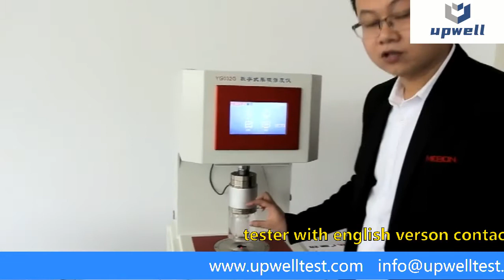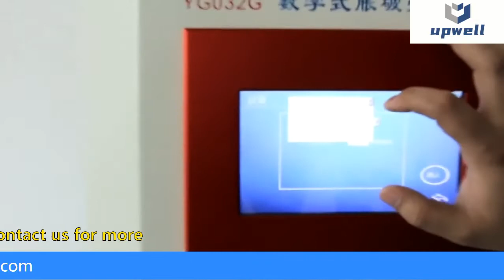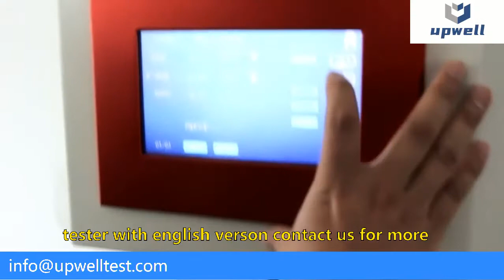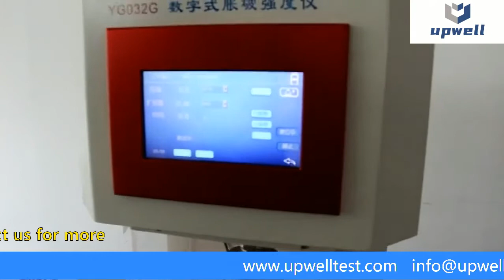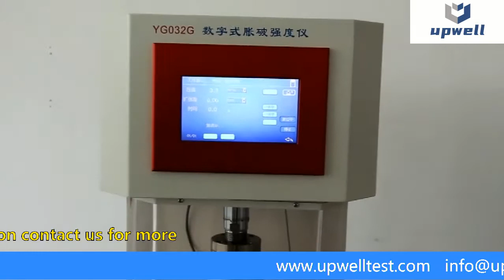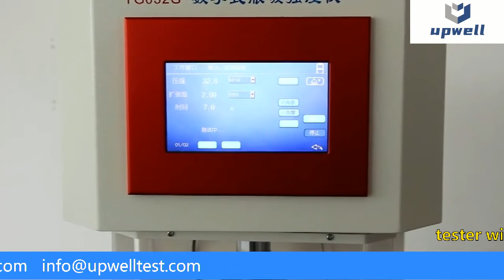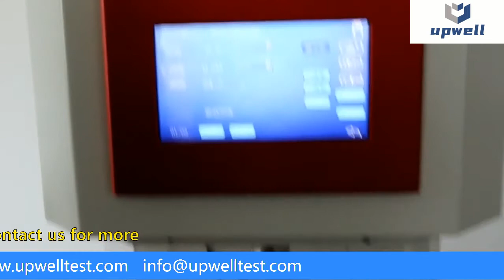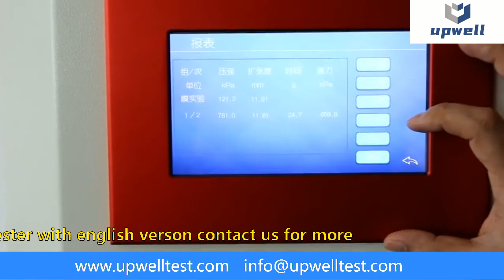ISO 13938 ASTM D3786 Fabric Bursting Strength Tester